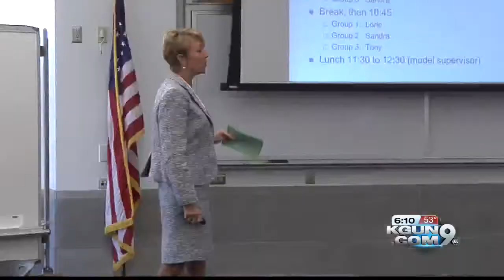Mass exodus leaves police with recruiting crisis